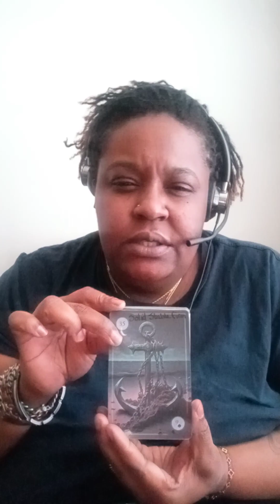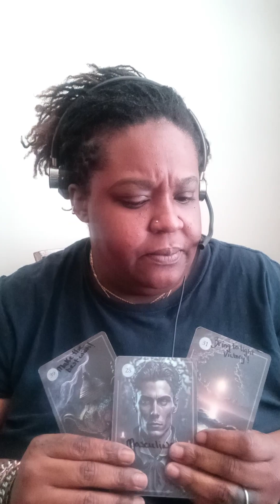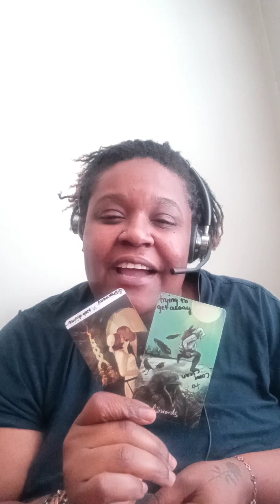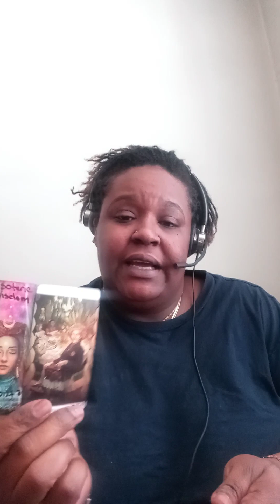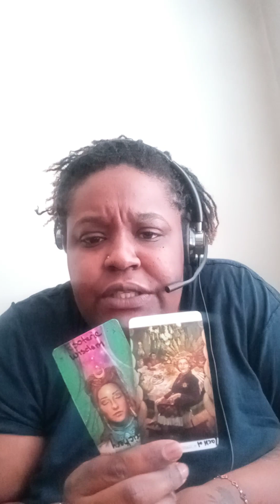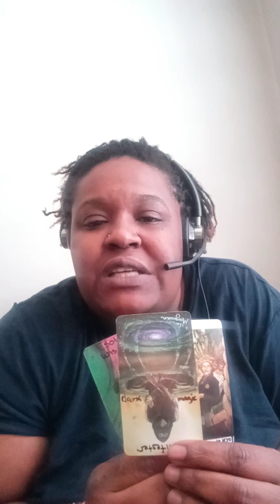DISTORTEDMASCULINE gotta pay for the crime